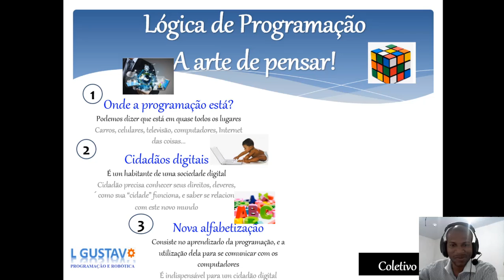A nova alfabetização! E você já é alfabetizado?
Nova alfabetização
Consiste no aprendizado da programação, e a utilização dela para se comunicar com os computadores
É indispensável para um cidadão digital